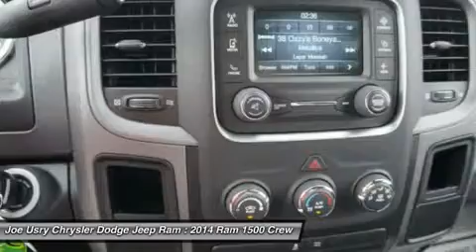2014 RAM 1500 Jackson, MS ES129179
2014 RAM 1500 Jackson, MS
Stock# ES129179

5395 I 55 N.

Looking for the right car? Today could be your lucky day. With 0 miles, this Black Clearcoat, 2014 Ram 1500 equipped with Automatic transmission could be yours. Request more information and set up a test drive right away.